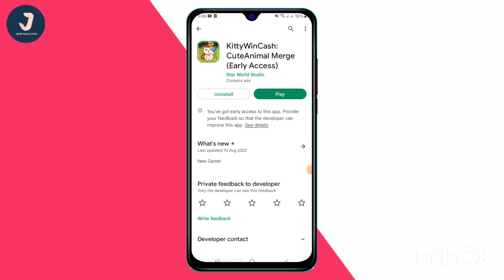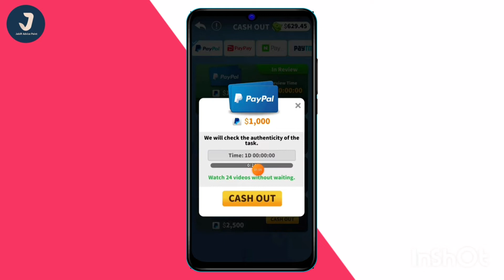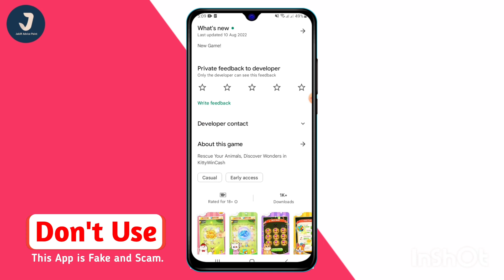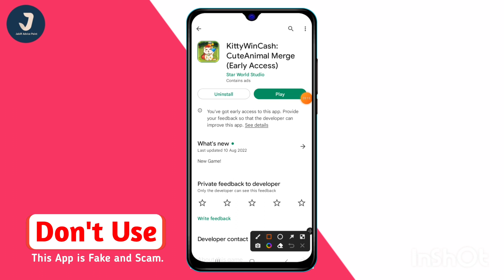KittyWin Cash app real or fake || KittyWin Cash app withdrawal proof | KittyWinCash CuteAnimal Merge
This Video Covers Following This Topic :

▪ KittyWin Cash app Payment Proof?
▪ KittyWin Cash Cash Out
▪ KittyWin Cash Payout
▪ KittyWin Cash Withdrawal
▪ KittyWin Cash Withdraw Proof
▪ KittyWin Cash paypal
▪ KittyWin Cash Game Review
▪ KittyWin Cash ​Real Or Fake
▪ KittyWin Cash Legit Or Scam
▪ KittyWinCash: CuteAnimal Merge (Early Access)